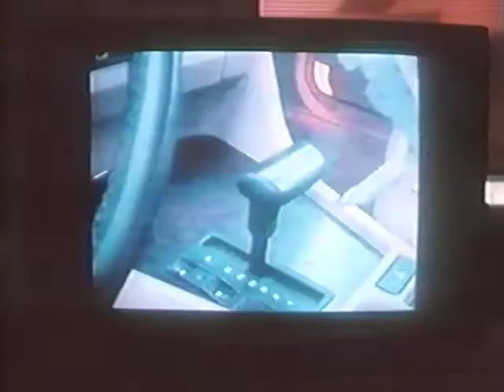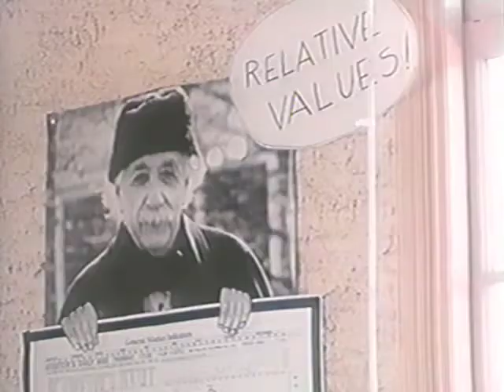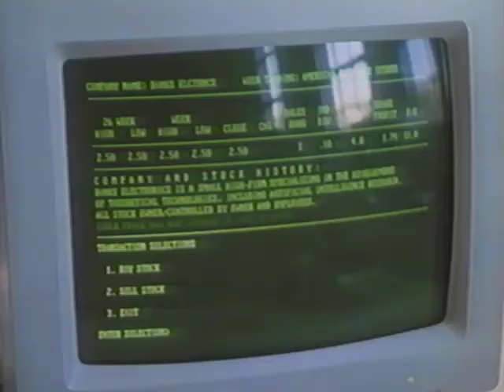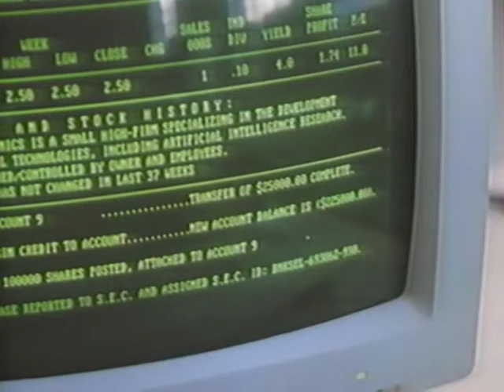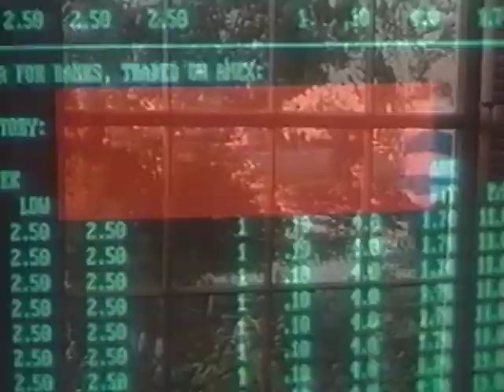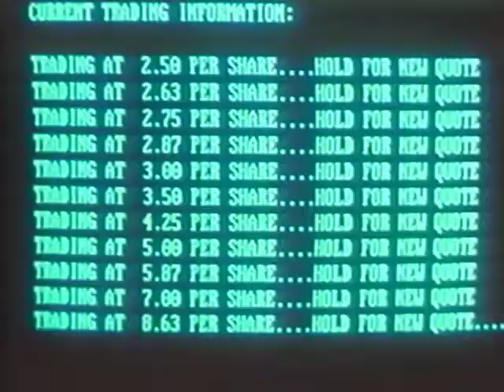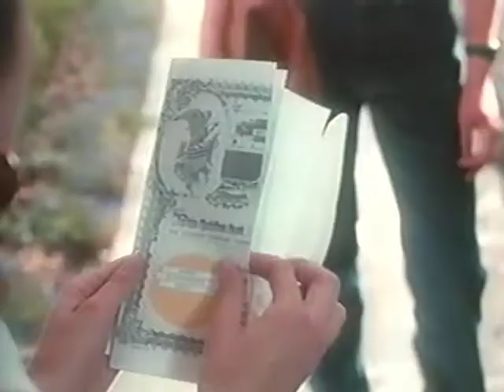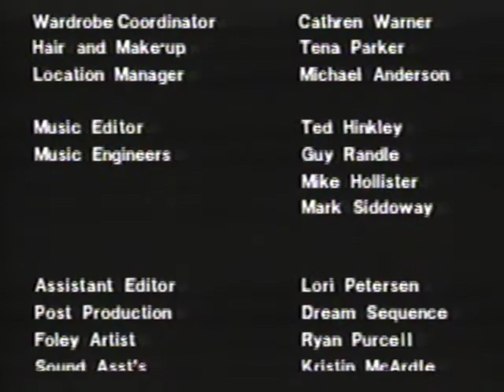In Your Wildest Dreams (1991)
In Your Wildest Dreams
Starring Trevor Black, Lise Wilburn, and Sarah Schaub
Bruce Neibaur, Dir.
1991